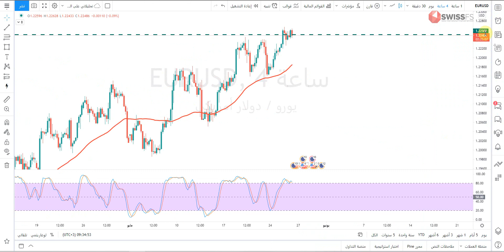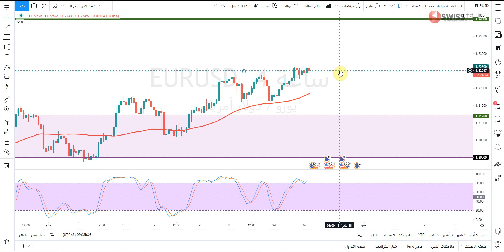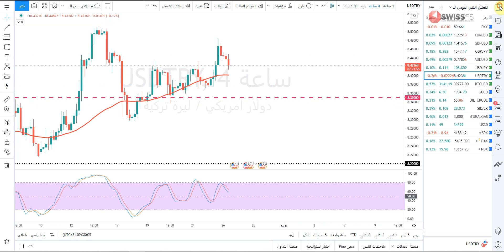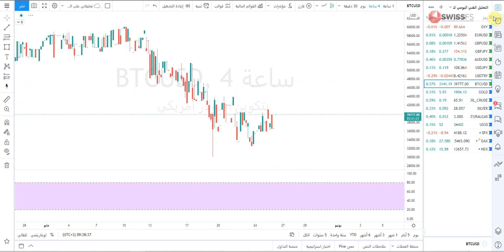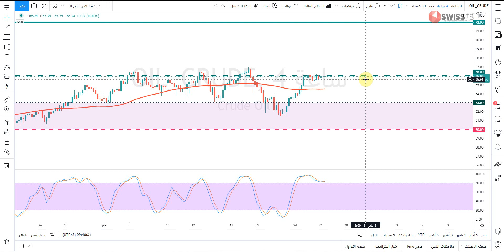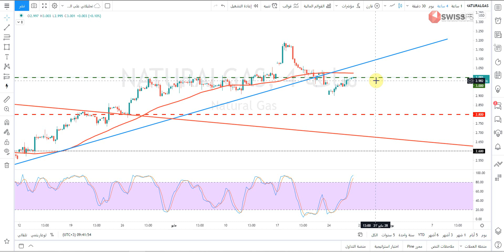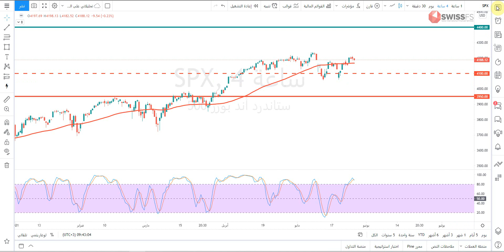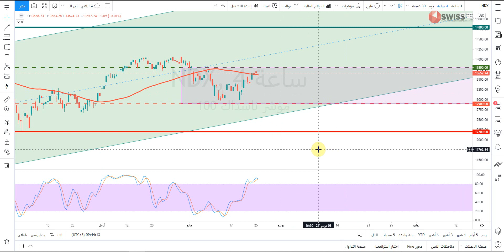التحليل الفني اليومي للعملات والسلع والمؤشرات مع أ / محمد قيس عبدالغني -26/5/2021